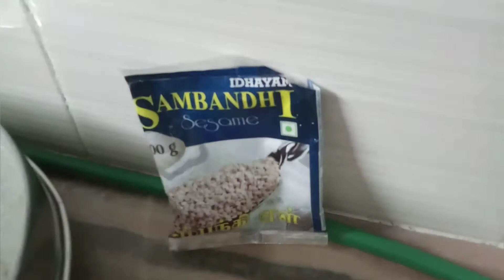K.C.Pammal kitchen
# Episode 164 # Chitra makes Sweet Ellu / Sesame for Navarathiri (SPL) /நவராத்திரி ஸ்பெஷல்  இனிப்பு எள்ளு செய்வது எப்படி
 By Mrs. Chitrakannan